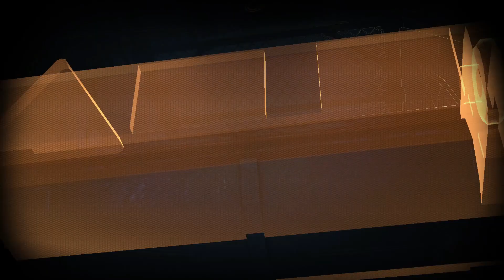Batman: Arkham City Main Story #5